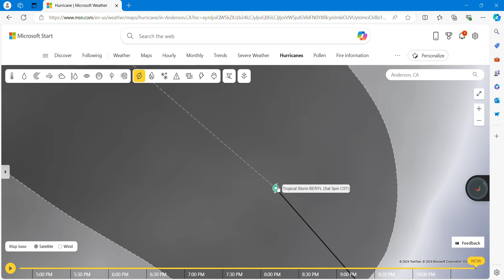HURICANE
HURICANE IS COMING